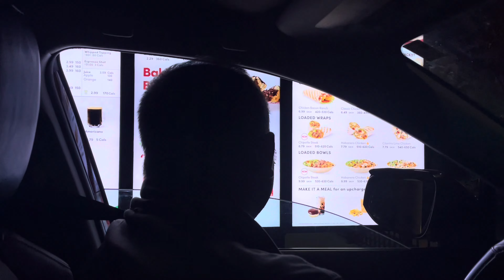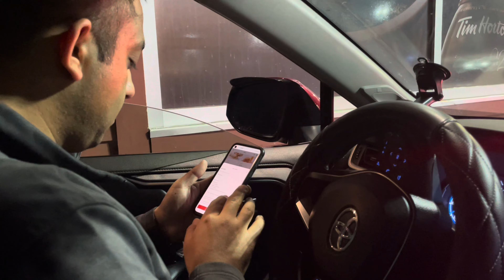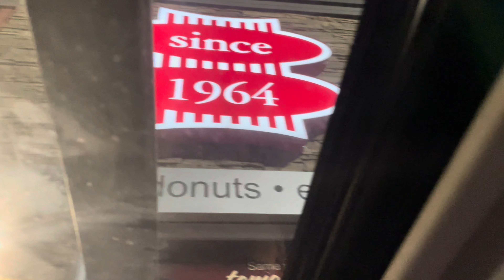Hot chocolate সবসময় শীতের সাথে ভাল যায় |আজকে আমরা Drive Thru এর মাধ্যমে Tim Horton অর্ডার | Vlog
From sunrise to sunset, see what a typical day looks like for me.